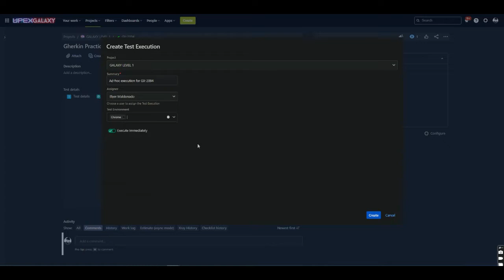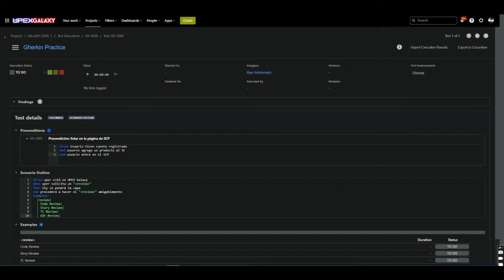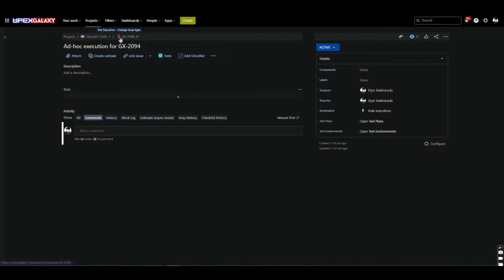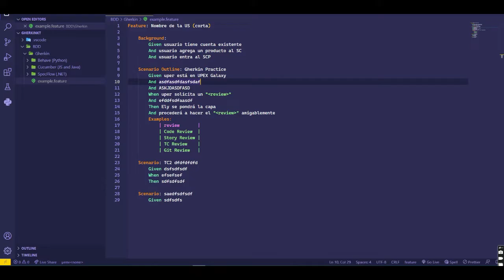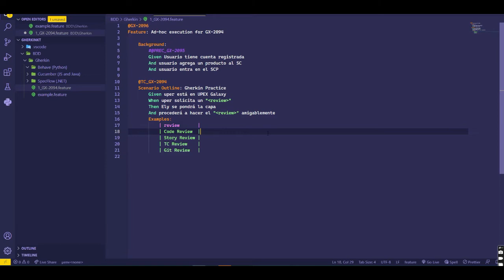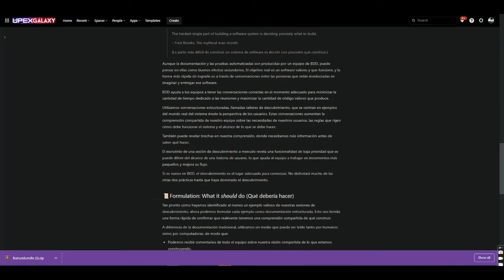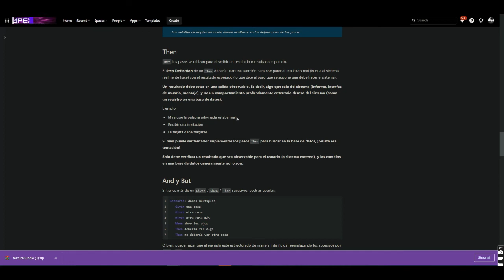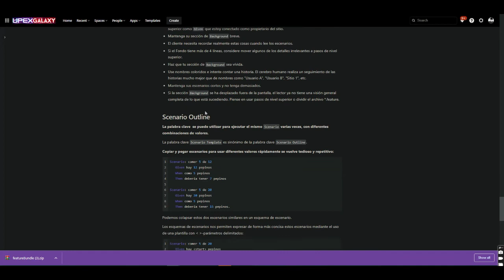KT4:🧶⚡EJECUTAR CASOS DE PRUEBAS GHERKIN🧪 con XRay👩🏻‍🔬 (En JIRA) 👾| UPEX GALAXY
NOTA: Los CASOS DE PRUEBAS GHERKIN en este ejemplo, se hicieron con XRAY en JIRA.
Si no tienes XRAY en JIRA, no lo verás así, debes buscar la documentación de tu Gestor de Prueba integrado en Jira (sea Zephyr, TestLink, etc.) para que puedas descubrir cómo aplicar el Gherkin en tu proyecto.

👾ÚNETE A UPEX GALAXY CUANDO QUIERAS!!

🛸COMIENZA TU VIAJE POR LA GALAXIA DE LA AUTOMATIZACIÓN🤖

🚀BIENVENIDOS AL CONTENIDO MÁS PRESTIGIOSO DE LA GALAXIA!

👾🚩En este Capítulo, te enseño cómo EJECUTAR LAS PRUEBAS GHERKIN! Cómo se ejecuta de acuerdo a su Tabla de Parámetros!
 EJEMPLOS en JIRA!!🚀
+ Documentación completa de Gherkin en UPEX Galaxy Confluence

✅Cada línea que no sea una línea en blanco debe comenzar con una palabra clave de Gherkin, seguida de cualquier texto que desee. Las únicas excepciones son las descripciones de forma libre colocadas debajo: Example/Scenario, Background, Scenario Outline and Rule lines.

✅Las palabras clave principales son:
Feature
Rule (as of Gherkin 6)
Example (or Scenario)
Given, When, Then, And, But for steps (or *)
Background
Scenario Outline (or Scenario Template)
Examples (or Scenarios)

✅También hay algunas palabras clave secundarias:
""" (Doc Strings)
| (Data Tables)
@ (Tags)
# (Comments)

✨*NEW*👉🏻👾UPEX GALAXY (GX) - EXPERIENCIA COMPLETA👾
👨🏻‍🚀Es un programa laboral REAL de Software Testing Open Source con niveles FREE y Premium, actualmente armando equipos de trabajo entre QA, BA y Dev, cuyo objetivo es aportar una solución total y definitiva a la necesidad de cualquier QA (ya sea Jr, Trainee o incluso Advanced) de poder conseguir la mismísima primera experiencia laboral que no puede porque le piden muchos años de experiencia! UPEX resuelve tal problemática.
🎉EXPERIENCIA EN TESTING MÁS REAL!
💎CÓMO ENTRAR EN UPEX GALAXY?
✅Para entrar en UPEX GALAXY, debes estar en nuestro SLACK de UPEX como mínimo.
✅Solicita información de Galaxy en el canal correspondiente en Slack.
✅El Precio único de entrada (Acceso Total) son $25 USD✨
(Para más información de pagos, visita la página Confluence de UPEX)

🧪BIENVENIDO A UPEX (Level Up Experience)🧪
Ingresa a nuestro espacio de trabajo en SLACK:

👇APRENDE TESTING DESDE CERO!👇
🧪Programa "UPEX ACADEMY" (Cursos Fast Learning)🧪
Es el curso definitivo que necesitas para aprender lo justo y necesario para convertirte en un Analista QA y comenzar a buscar tu Primera experiencia laboral! 🕵️‍♀️

👇GANA TU PRIMERA EXPERIENCIA👇
🧪Programa "UPEX BOOTCAMP" (Ambiente Laboral)🧪
Es el campus personalizado para los nuevos Testers QA con el fin ganar experiencia trabajando en un ambiente laboral casi real. Excelente para refinar tus habilidades antes de encontrar tu primer empleo del área!👔
🎓ESTE WORKSPACE ES TOTALMENTE GRATIS !!

✨*NEW*👉🏻👾UPEX GALAXY - TESTING AUTOMATION👾
UPEX Galaxy es el nuevo Workspace Premium de UPEX, cuyo fin es ofrecer una EXPERIENCIA COMPLETA de trabajo entre Dev y QA, en donde éstos últimos serán los protagonistas para llevar a cabo todas las actividades de Testing AUTOMATION en los diferentes Proyectos presentados por los Dev. *EXPERIENCIA MÁS REAL!*
Se podrá utilizar cualquier framework de Automation deseable,
+ Full integración de Jira con CI.
💎ESTE WORKSPACE ES SUPER PREMIUM !!

📹CLASES DE CURSO (Videos de 20-50min aprox):
Es el contenido fundamental del canal sobre Software Testing; son videos de las clases de UPEX ACADEMY, super explicativos y directo al grano! lo que se necesita para entender y aprender eficientemente.

🔴PODCAST (EN VIVO - Meeting Grabadas):
Hablo sobre uno o más temas específicos o variados de cualquier tópico. Sobretodo ENTREVISTAS TÉCNICAS y EVALUACIÓN DE TAREAS.

🍻TE GUSTA LA INICIATIVA Y EL CONTENIDO DEL CANAL?
¡Ahora puedes realizar donaciones a la iniciativa UPEX!🚀
😍Haz subir nuestro nivel de experiencia con tu donación: